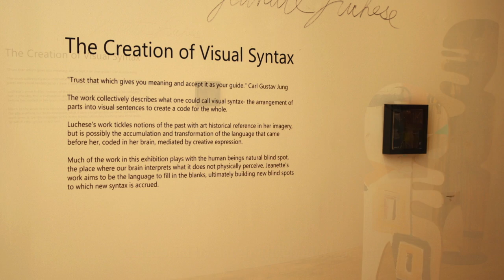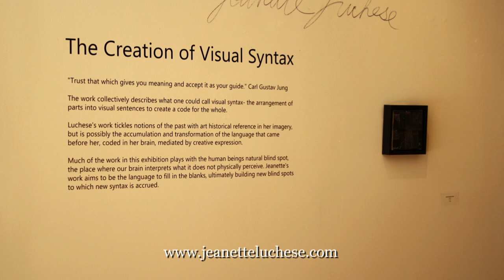The Creation of Visual Syntax - the work of Jeanette Luchese 2014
The Creation of Visual Syntax

The work collectively describes what one could call visual syntax- the arrangement of parts into visual sentences that decode the relationship of their component parts. Jeanette Luchese's work comes from the development of ruminations of her unconscious, built upon the notion of simultaneously living in the inner and outer existence. It is this idea of the creation of a visual language for perceiving duality as a unified whole that drives this exhibition.

Luchese's work tickles notions of the past with art historical reference in her imagery, but is possibly the accumulation and transformation of the language that came before her, coded in her brain, mediated by creative expression. Much of the work in this exhibition plays with the human beings natural blind spot, the place in out physical vision where we simply do not see, our brain describes what it perceives to be the rest of the information. Jeanette's work aims to be the language to fill in the blanks, ultimately building new blind spots to which new syntax is accrued.

by Sarah Elizabeth Leonard, Curator

I would like to thank the amazing Sarah Elizabeth Leonard, artist/curator of The Front Room Gallery, Barrie Ontario for taking the time to not only understand my crazed journey but as well shed some light through her insights. I feel it an honoured and am so appreciative to have worked with Sarah over these last 6 months towards the exhibition she has titled 'The Creation of Visual Syntax", opening September 11, 7 pm.

Thank you Stephen Franklin for you amazing Wood Craft Skills, helping me bring the 'Gathering' alive as well Sarah Elizebeth Leonard, Michael Taylor and Aylan Couchie... thank you all for being part of my journey, your support and the invitation to exhibition with you at your amazingly fresh gallery space.

Jeanette

"Trust that which gives you meaning and accept it as your guide." Carl Gustav Jung

The Front Room Gallery
118 Dunlop Street East
Barrie, Ontario, Canada
September 7th to October 7th, 2014